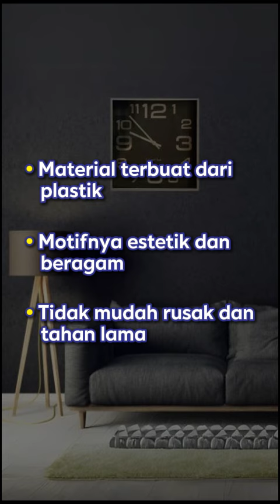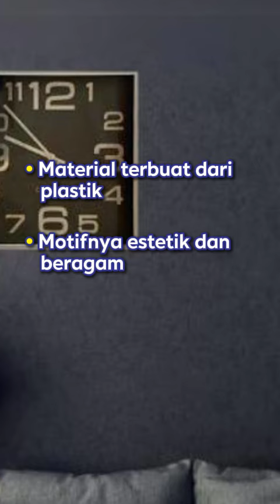1000014488 BLIBLI EASTIME EG6945 HF87 PLASTIC